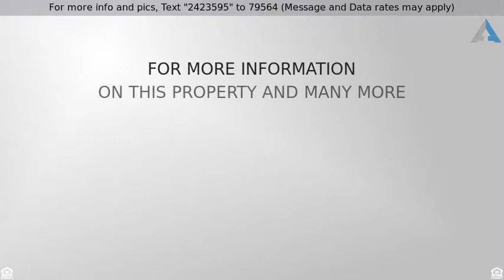Priced at $315,000 - 8300 NW Miami Street, Weatherby Lake, MO 64152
Spacious 4 BR 3.5 bath home in much desired Weathe

Spacious 4 BR 3.5 bath home in much desired Weatherby Lake.  Nestled in Cul-De-Sac w/ fenced treed flat, private back yard.  New carpet & floors w/ newer appliances. Home has priveledges to all lake amenities. Home has first floor Master w/ large Bath and walk in closet. 3 additional Bedrooms upstairs.  Walk out basement with Family Room and Rec Room w sink and Refrigerator.  Home is Move in Ready. See to BELIEVE!!!